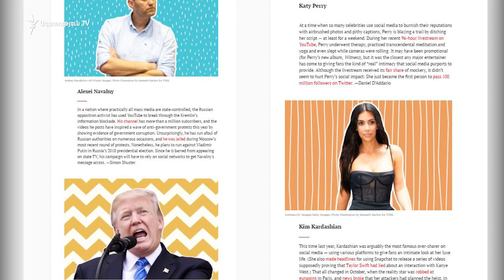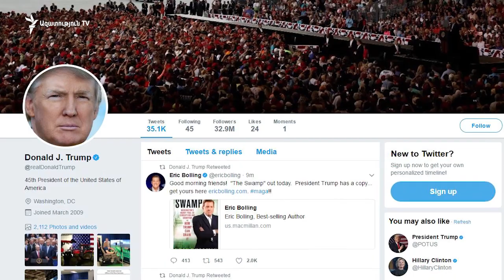Թրամփը, Նավալնին և Քարդաշյանը՝ ամենաազդեցիկ մարդկանց ցանկում. TIME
Ամերիկյան «Թայմ» հանդեսի համաձայն, ռուսաստանցի ընդդիմադիր գործիչ, «Կոռուպցիայի դեմ պայքարի հիմնադրամի» ղեկավար Ալեքսեյ Նավալնին տեղ է գտել համացանցային տիրույթում ամենաազդեցիկ 25 անձանց այս տարվա ցանկում: